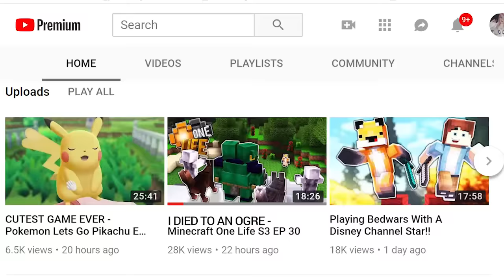New Threats | Ep. 7 | Minecraft One Life 2.0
Welcome to a new series of One Life! It is a modded multiplayer survival server with our friends on Ultra Hardcore mode.

One Life is a multiplayer whitelisted modded Minecraft server where all users have a UHC life system! That means no natural heart regen. To regenerate hearts players must use Potions or Golden Apples. Once a player dies, they can no longer play and must leave the server.

Today I return to the server after a long absence only to find that the creatures have evolved! We've got lions, manticores and ogres now! It's only a matter of time before another player is eliminated and it could be me... I continue my quest to befriend all the animals in the land.